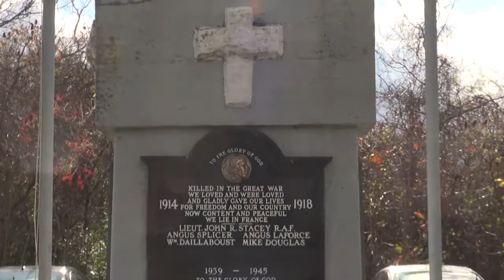Italian President visits Kahnawà:ke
The President of the Italian Parliament was in the Montreal area recently and requested a visit to Kahnawà:ke. Ietsénhaienhs Christine Zachary Deom took on the task of hosting the Italian dignitary. We get more from Ietsénhaienhs Zachary Deom.